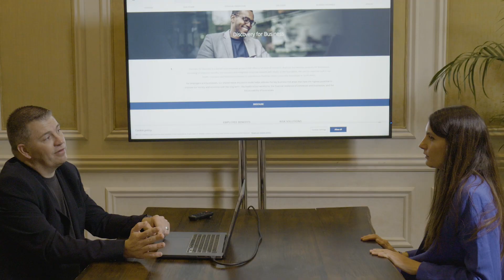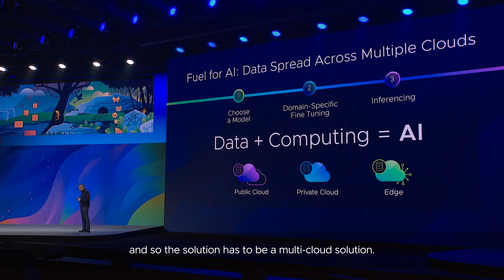Embracing Generative AI with a Multi-Cloud Approach: Leaders Envision the Potential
Generative AI is creating waves across various industries, from healthcare to finance, due to its powerful pattern recognition and data analysis capabilities. However, businesses looking to adopt this technology face challenges related to security, data privacy, and infrastructure. Traditional data centers often struggle to handle the demanding requirements of advanced AI workloads, raising concerns about capacity and suitability for the modern digital landscape. A multi-cloud strategy could be the solution.